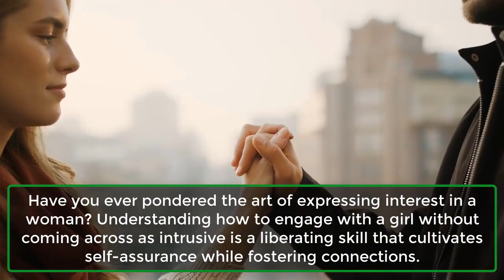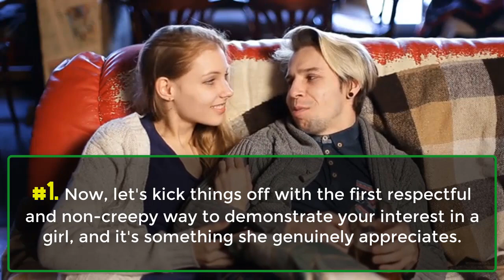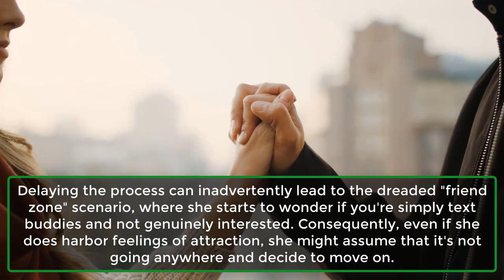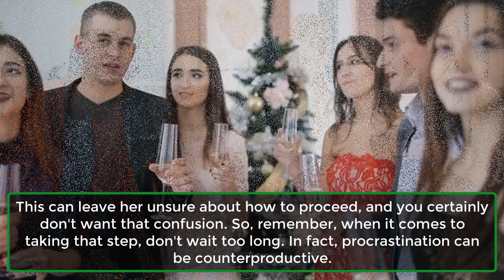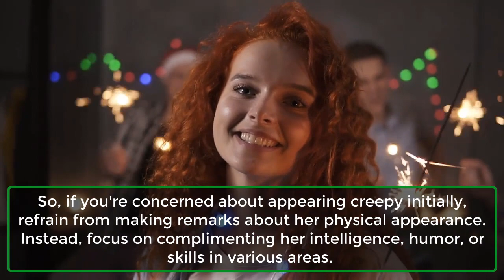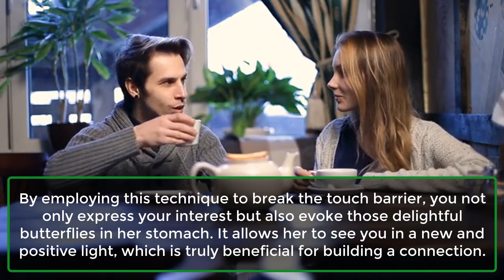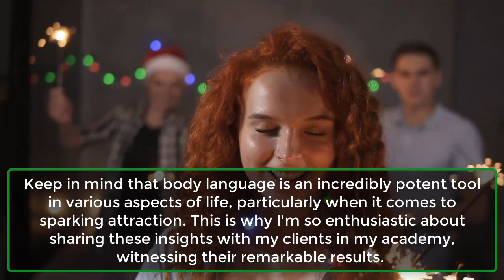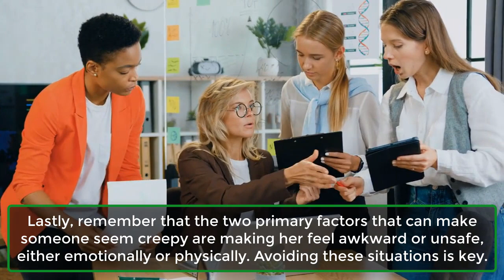5 "NON CREEPY" Ways To Show Interest To A Girl (Women WANT You To Do These) | Psychological Facts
5 "NON CREEPY" Ways To Show Interest To A Girl (Women WANT You To Do These) | Psychological Facts
Have you ever pondered the art of expressing interest in a woman? Understanding how to engage with a girl without coming across as intrusive is a liberating skill that cultivates self-assurance while fostering connections.
In this discussion, we'll explore simple methods to initiate flirtation and captivate women on a profound level. Are you prepared? Let's embark on this journey together!
Few things are as disheartening as having a crush on a girl and then, due to an unfortunate turn of events, she perceives you as creepy.
Has that ever happened to you? It's truly disheartening. However, the silver lining is that it doesn't have to unfold that way. In this video, we'll discuss five ways to demonstrate your interest in her without giving off any creepy vibes.
Are you eager to ignite the flames of attraction and become absolutely irresistible to her? If so, keep watching. I must admit, tip number four holds a special place in my heart, although it's tough to choose a favorite.
And let's kick off our journey on how to express interest without crossing any lines with a bonus tip. Can I do that? Can I share a bonus tip with you? It all begins with the ability to discern when she's drawn to you without exchanging a single word.
When you can perceive her attraction beforehand, it will profoundly influence your approach, won't it? You'll feel more at ease, enthusiastic, and hopeful. Moreover, it's bound to impact how she responds. The ability to gauge her interest before making a move is indeed a game-changer.